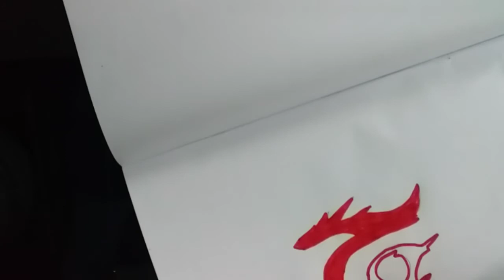Garena free fire drowing / How to draw Free Fire logo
how to draw free fire logo

How to draw Garena free fire logo